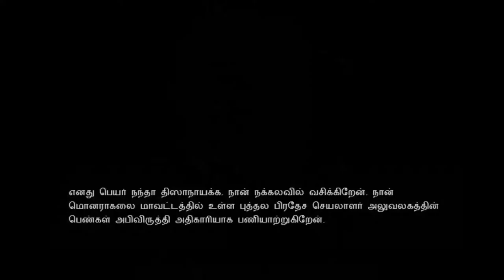Monaragala area - Womens Training 1 - feedback - Testimonial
මෙම ව්‍යාපෘතිය තුළින් අප කාන්තාවන් විදිහට එදිනෙදා මුහුණ දෙන ගැටළු සඳහා විසඳුම් සෙවීමට අපව බලගැන්වූවා. මම විශ්වාස කරන විදිහට මේ ගැටළු වලට තිරසාර විසඳුම් සොයන්නට එය ඉතා හොඳ ප්‍රවේශයක්.

குறிப்பாக நான் விரும்புவது இந்த திட்டத்தின் கீழ்-மேல் அணுகுமுறை - பெண்கள் தங்கள் வாழ்க்கை மற்றும் சமூகத்தை பாதிக்கும் பிரச்சனைகளுக்கு தீர்வுகாண தாங்களே முன்னணி எடுப்பது.

I particularly like the bottom-up approach of this project where the women themselves are taking the lead on addressing the problems in their communities"

- Monaragala Women's Training

British Council Sri Lanka Foundation for Innovative Social Development (FISD) JSAC Janathakshan GTE Ltd Active Citizens - Sri-Lanka Active Citizens – British Council